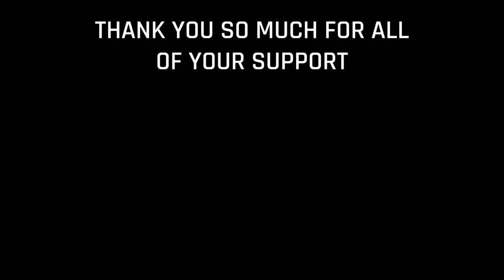BRAND NEW BEZERKERS REVEALED!! Happy Khorne Day!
+++ Links Below +++